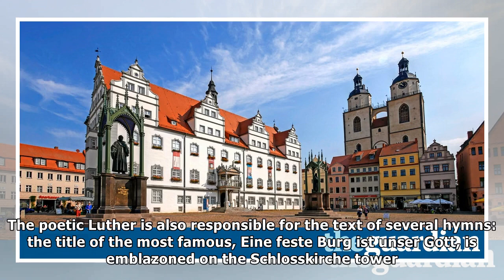Wittenberg in the spotlight: luther rules, 500 years after reformation| NEWS TODAY TV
Wittenberg in the spotlight: luther rules, 500 years after reformation
Today is exactly 500 years since Martin Luther famously (or, for exacting historians: reputedly) nailed his 95 Theses to the door of Wittenberg’s Schlosskirche, turning a rumbling religious rift into ...